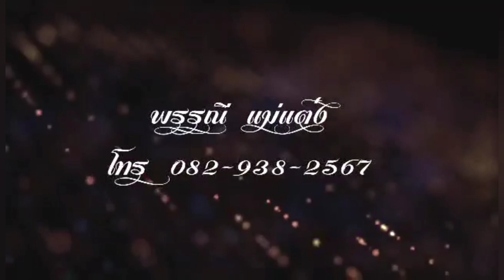ซอนั่งผาม (ตอน.1) - จั๋นติ๊บ&พรรณี - ซอปอยหลวงวัดท่ามะเกี๋ยง อ.พร้าว เชียงใหม่ 3/2/66